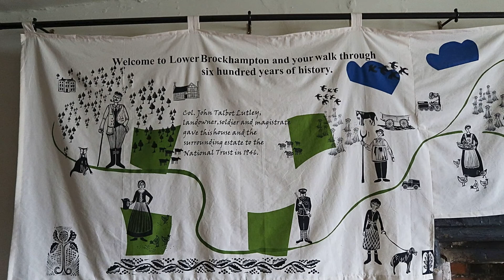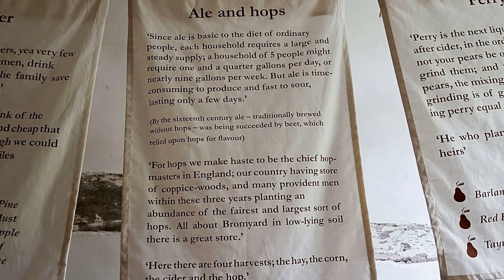Brockhampton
Traditionally farmed estate and medieval manor house.